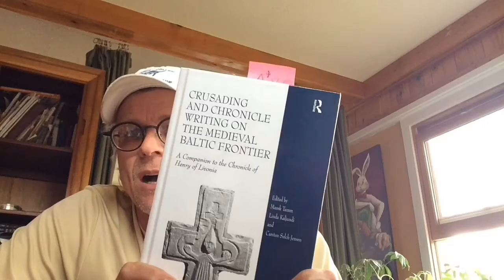20200426 Medieval Estonia, part 2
A bit long-winded but I get excited in the end